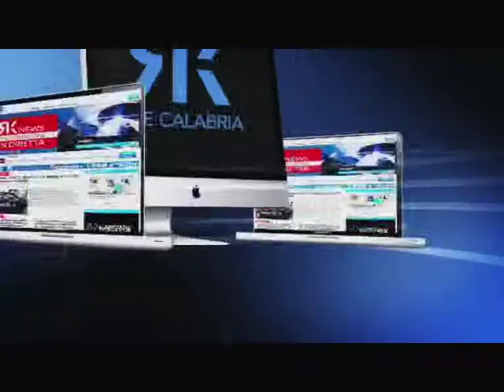A PIZZO GLI STATI GENERALI DELLA CISL CALABRESE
: Il lavoro rimane la priorità per il sindacato guidato da Paolo Tramonti. Sotto osservazione
la cabina di regia istituita dal governo